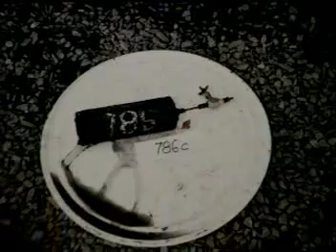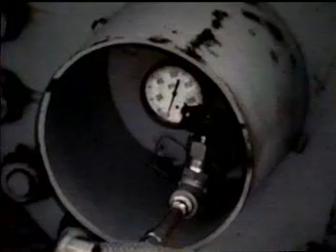Chemical Control Site Fire and Cleanup New Jersey 1980 USEPA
This hazardous materials site fire in April of 1980, helped lead to the passage of the Superfund legislation later that year.  The Chemical Control Corporation (CCC) site consisted of a 2-acre parcel of land adjacent to the Elizabeth River.  From 1970 to 1978, CCC operated as a hazardous waste storage, treatment, and disposal facility, accepting various types of chemicals including: acids, arsenic, bases, cyanides, flammable solvents, polychlorinated biphenyls (PCBs), compressed gases, biological agents, and pesticides. Throughout its operations, CCC was cited for discharge and waste storage violations.  In 1979, the State of New Jersey initiated a site cleanup that included removal of bulk solids and liquids, drums at and below the soil surface, gas cylinders, infectious wastes, radioactive wastes, highly explosive liquids, debris, tanks, and 3 feet of soil. Excavated soil areas were replaced with a 3-foot gravel cover. An explosion and fire in 1980 interrupted the site cleanup and created additional cleanup needs; the site was completely destroyed and reportedly, drums of burning waste launched into the air. Contaminated runoff from fire fighting efforts entered the Elizabeth River.  After the fire and explosion, the preliminary cleanup was accelerated and was completed in 1981.  The final cleanup took many more years.  For more information on this site and cleanup, go to the EPA's NPL Listing history . This cleanup was one of the first where first responder and cleanup worker health and safety was a major concern.  NIOSH conducted an early study looking at the hazards and their control and their published report can be found . OSHA Hazwoper standard to protect these workers would not be established until 1987.  This is clipped from a 1990s EPA video, Cleanup by the CRV.